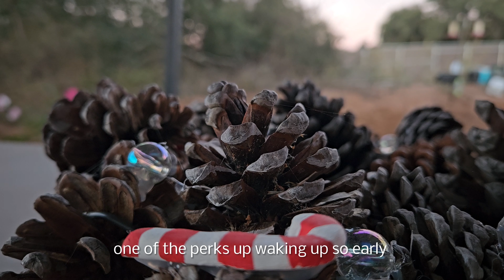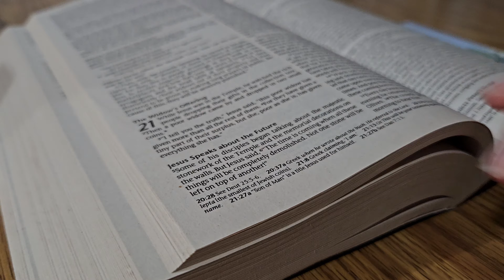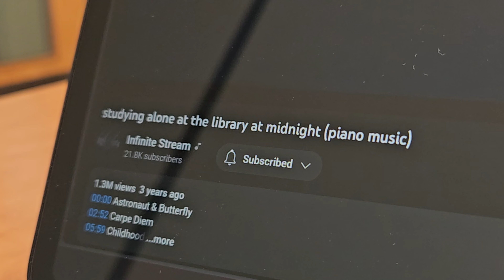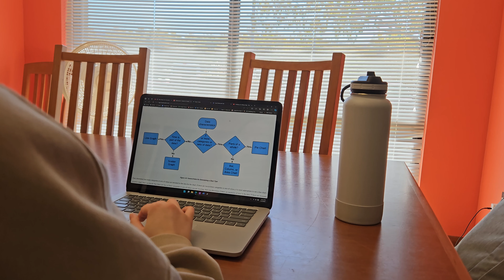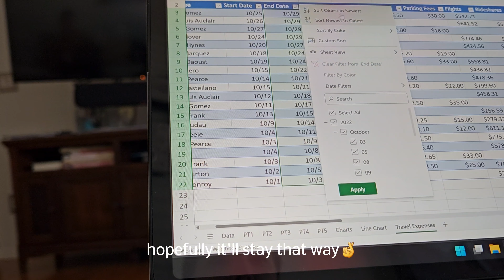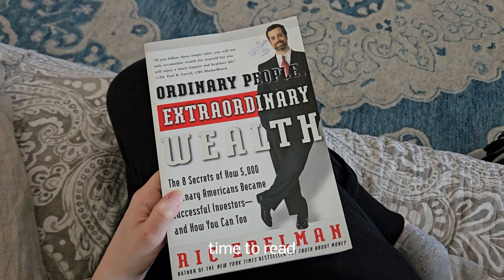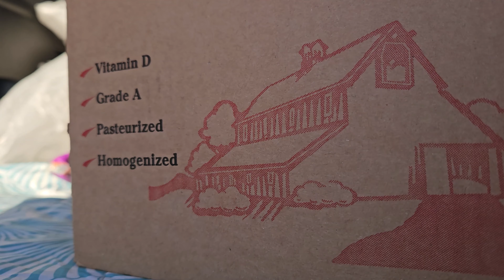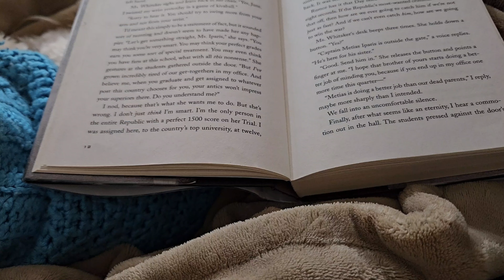productive fall vlog 🍂 studying for exam, groceries, reading, cozy day in the life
Hello hello! 👋
     I apologize for the wait, I just started a new class and school's been making me busy like crazy this month.
     The leaves are finally turning darker, marking the start of fall. Soon we'll be experiencing the long-awaited sweater weather, also known as fall. So cuddle up with your coziest blanket (or two) and enjoy! 🍂🥧

- CapCut

✿ Galations 6:7-9